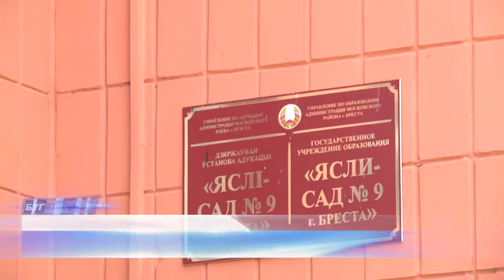2022-08-16 г. Брест. Подготовка к учебному году: детский ясли-сад №9. Новости на Буг-ТВ.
Учреждение образования с самых первых дней пребывания в нём ребёнка становится, по сути, для него вторым домом. А поэтому важно создать для учащегося школы или воспитанника детского сада максимально комфортные условия. Эту задачу поставило перед собой руководство детского ясли - сада №9, который находится в микрорайоне Южный. Здесь проходит масштабная реконструкция – совсем скоро две новые группы учреждения образования распахнут свои двери для малышей.